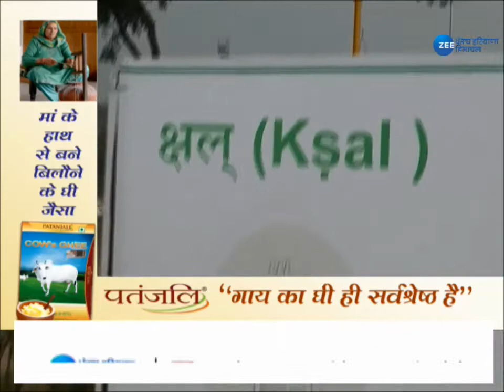Zee Punjab | Air Purifier in Chandigarh| Chandigarh Pollution | चंडीगढ़ को अब प्रदूषण से मिलेगी राहत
Zee Punjab | Air Purifier in Chandigarh| Chandigarh Pollution |  चंडीगढ़ को अब प्रदूषण से मिलेगी राहत, शहर में Air Purifier लगाने का काम शुरू